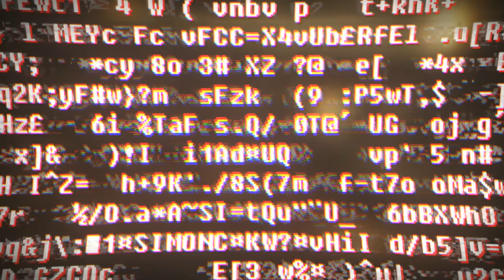Прохождение игры SOMA |Техплощадка Тэта| №8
Theta technical site

soma
frictional games
horror
soma gameplay
soma walkthrough
bűvész
hajnóczy
gameplay
világbajnok
game
pc
gaming
обзор
scary
soma (video game)
hajnóczy soma
soma прохождение
soma game
прохождение
kártya
games
сома
video game
review
trükk
amnesia: the dark descent
soma playthrough
soma ending
soma прохождение без комментариев
homekit
игра
хоррор
jóslat
survival horror
soma весь сюжет
dynamo
soma полное прохождение
301 madenci
фильм soma
doboz
soma без комментариев
trailer
haber
bűvész világbajnok
playstation 4
sci-fi
amnesia
soma обзор
gamespot
soma review
juego
eznemkameratrükk
walkthrough
viral
soma геймплей
hd
1080p
soma laishram
let's play
страшные игры
хорроры
színház
horrors
warframe
pamkutya béla
béla
pamkutya kalandok
riven
üveglap
lilu
napelem
norbi
pamkutya
homekit blinds ikea
tisztaenergiak.hu
bűvész trükk
pamkutya norbi
osbáth norbert
ez nem kamera trükk
liluland
kalandok
multishot
serration
split chamber
vital sense
point strike
platinum
slash
modded
god
weapon
vile acceleration
captura
hunter munitions
roll
kuva
mods
commentary
tips
tricks
guide
build
god riven
perfect
simulacrum
critical chance
homekit blinds diy
lonewolve
damage
critical damage
crit
red crit
mod
homekit apple
soma secrets
slipping out
behind the scenes
soma out of map
soma easter eggs
soma out of bounds
soma free camera
out of bounds
out of map
shokugeki no souma season 3 ep 4
shokugeki no soma season 3 ep 4
shokugegi no soma s3 e4
shokugeki no soma
shokugeki no souma
family friendly
soma slipping out
soma behind the scenes
teknoloji
şirin payzın
soma faciası
siyaset
ekonomi
sanat
kültür
soma katliamı
manisa
analysis
critique
slippy slides
horror game
maden faciası
301
maden kazası
mapo tofu
anime
affordable homekit devices
home automation
smarthome
affordable homekit
homekit smart home
corrosive
homekit devices
soma tilt
soma blinds
my smart blinds
motorized blinds
smart home blinds
soma smart blinds
homekit shades
soma smart shades
homekit blinds
smart home
apple homekit
s3 episode 4
shokugeki no soma food
shokugeki no souma food
food wars
yukihira
countdown mapo curry noddles
foodgasm
shokugeki no soma curry
shokugeki no soma noodle
festival
8th seat
elite ten council
moon banquet festival
kuga vs souma
shokugeki no soma moments
shokugeki no soma season 3
automate existing blinds
gépezet
reklám
balázs
andrea
cba
erzsi
soma terry akers
kasszás
kártyatrükk
kiemelkedik
gyümölcs
saláta
gyümölcssaláta
karinthy
kijön
magától
soma story analysis
soma theta
megjósolta
soma walkthrough part 1
tudta
kaszinó
kocka
casino
soma walkthrough 1
soma part 1
soma story
soma delta
soma analysis
デート
soma end
斉藤壮馬
konzerv
kitalálja
actor
kpop
northeast
q&a
vlogger
bala hijam
asian
question and answer
marvel
wonderwoman
captain america
youtuber
q and a
bala soma
meitei
manipuri
gondolat
olvasás
rózsaszín
kártyalap
kitalálta
aláírt
kasszás erzsi
balázs andrea
blackpink
vlogs
txt
bts army
ngaijarakpa kuireda araba soma kenedy khuman jeson g
manipuri latest music video 2020
rulett
profilkép
nyomtató
epson
e3 2015
bögre
t24
bogi
gép
sauti sol
soma kijana
new friends
soma markiplier
some part 3
fellow human
sol filosofia
hello fellow human
dallos
infested
meta
rifle
riven review
content
prime
dps
riven mod
corrupted
corpus
grineer
overpowered
puncture
soma prime
markiplier
bűvészet
kiss ádám
dumaszínház
ádám
dénes
kiss
benk dénes
duma
profil
kép
képernyő
telefon
kaparós
benk
show
kishore ningthoujam song
jesong
soma laishram latest album song
soma laishram music album
playthrough
manipuri music album 2020
manipuri latest album 2020
soma laishram vlog
manipuri album
jesonsharma
latest manipuri music album 2020
latest manipuri music album
soma laishram youtube
manipuri music video 2020
endgame
fortnite montage
nine inch nails
ministry
undustrial
amnesia dark descent
music
theme
footage
metal
electronic